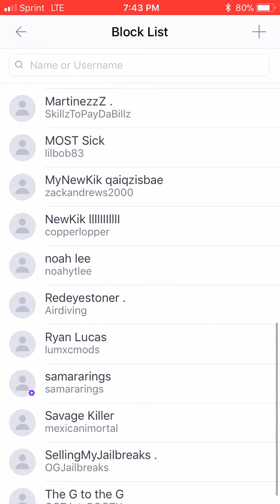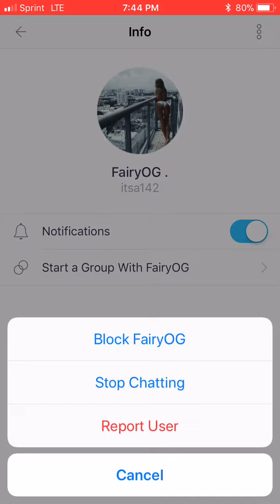How to block & unblock somebody on Kik (NEWEST UPDATE)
So I’ve been asked how do you block a mod digger by someone who is new to fairly new to Kik and so I showed him and decided to make a video about it so enjoy the tut!

If your in between make sure to comment and share thanks!

SUB